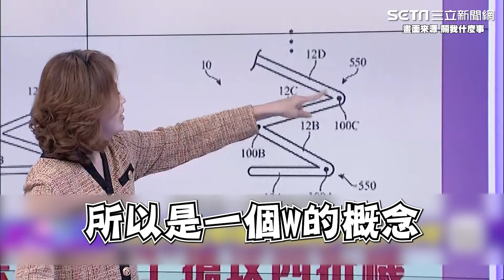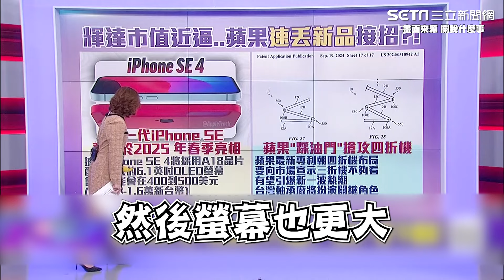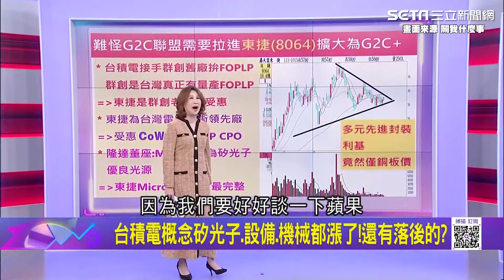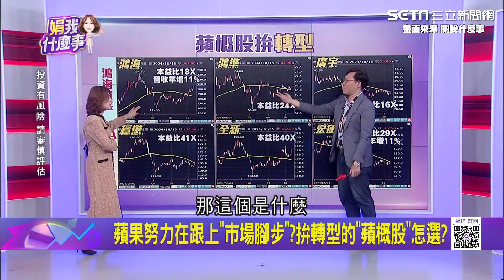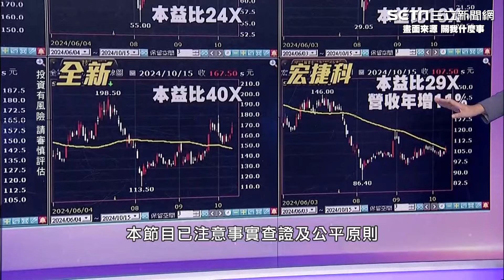蘋果搶攻「四折機」！市值將被輝達超車急拋新品？iPhone SE預計2025春季亮相 恐打到自家i16？｜關我什麼事｜94要賺錢